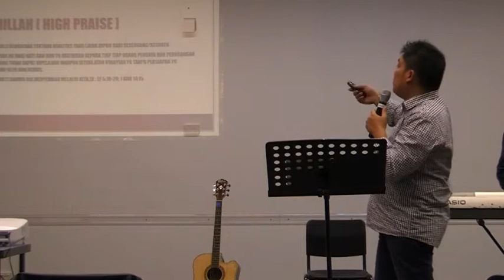Daniel Rey - How to Worship God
Kotbah ini dibawakan oleh Pdt Daniel Rey yang membahas tentang bagaimana caranya memuji atau menyembah Tuhan (How to Worship God) di Garam Ministry (City Service).